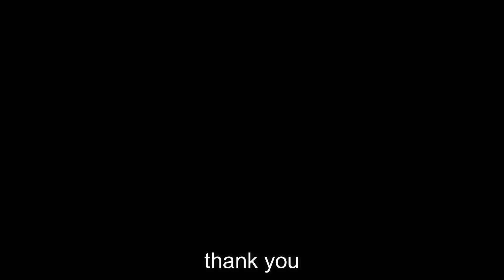Villagers' Hilarious Reactions to Mesmerizing Powwow Jingle Dress Dance! Tribal people try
Unforgettable Moments: Village Residents Experience the Magic of Women's Jingle Dress Dance

Step into the captivating world of the Powwow Jingle Dress Dance and witness an extraordinary convergence of culture, tradition, and genuine reactions from villagers experiencing this mesmerizing spectacle for the first time. In this heartwarming video, we bring together the enchanting rhythm of the Women's Jingle Dress Dance and the unfiltered responses of everyday people from nearby villages, capturing their genuine awe and joy.

As the rhythmic drumbeats resonate through the air, villagers of all ages gather to witness the grace and elegance of the Jingle Dress Dance. Adorned in intricately designed jingle dresses that emit a harmonious sound with every movement, the dancers' performances are a celebration of both heritage and artistry. What makes this video truly special is the unscripted and candid reactions from the villagers as they watch the dance unfold before their eyes.

From wide-eyed children to seasoned elders, the video showcases a range of emotions sparked by the powerful dance. Laughter, applause, and even moments of introspection reveal the universal appeal of this cultural event. As the dance progresses, the villagers' initial curiosity transforms into a shared sense of wonder and appreciation for the depth of tradition and storytelling embedded within each graceful step.

The video provides a unique opportunity to witness the intersection of tradition and modernity, as the villagers' reactions bridge the gap between generations and cultures. It's a reminder that the universal language of art and expression can transcend barriers and touch the hearts of all who experience it.

Immerse yourself in the genuine reactions of villagers as they discover the vibrant tapestry of the Powwow Jingle Dress Dance. This video captures the essence of cultural exchange, appreciation, and the sheer delight of discovering something new and beautiful. Join us in celebrating the unifying power of dance and tradition by watching this heartwarming and enlightening journey unfold.